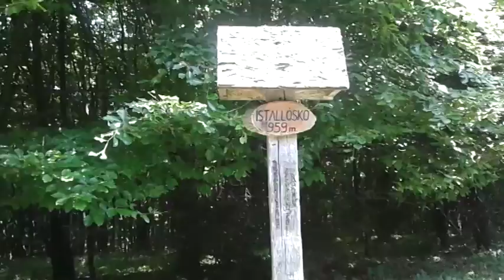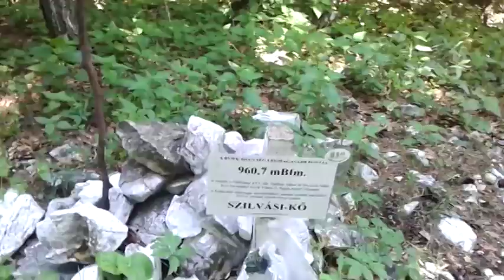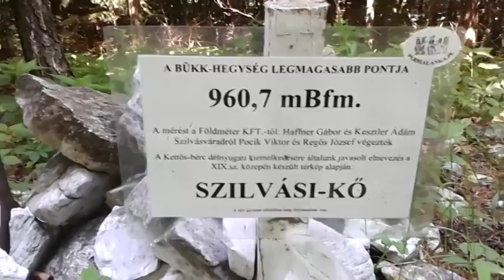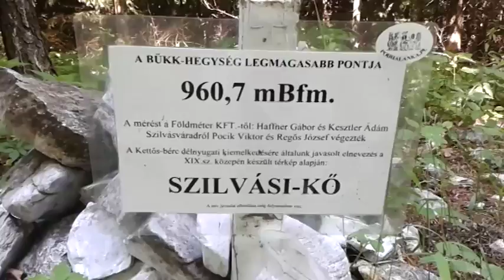Nagy-fennsíki túra - 2015.05.30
Olasz-kapu - Kőröslyuk-barlang - Sár-rét - Zsidó-rét - Három-kő - Tar-kő - Istállós-kő erőse - Szilvási-kő - Kettős-bérc - Holló-kő - Olasz-kapu.